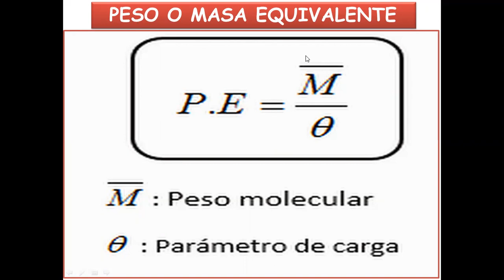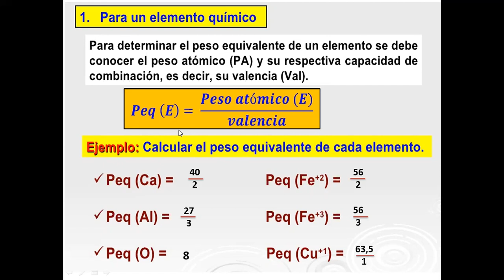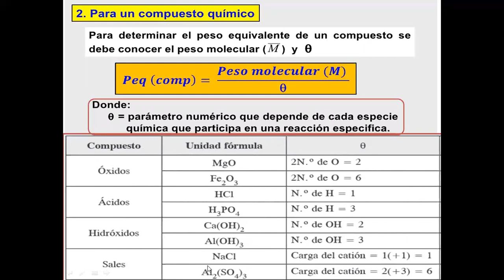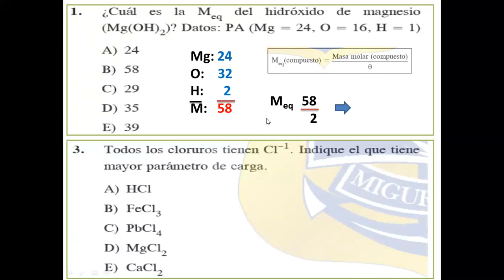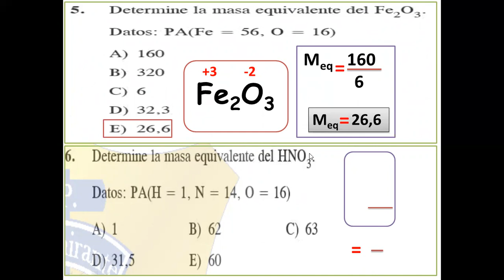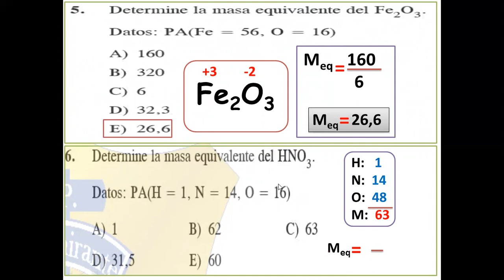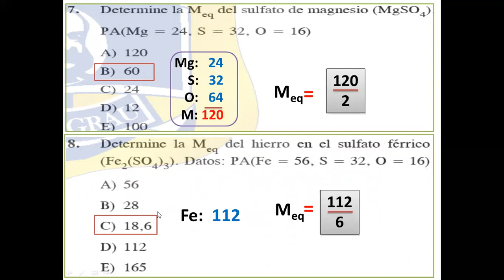SECUNDARIA| 5to-GAUSS| QUÍMICA| 12° CLASE| MASA O PESO EQUIVALENTE| PROF: LUIS CASTILLO| 31-08